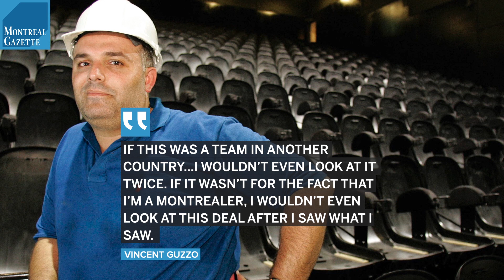How did the Alouettes go from model franchise to league ownership?